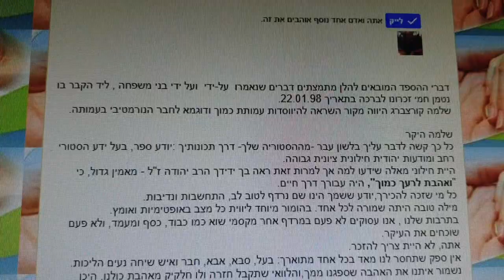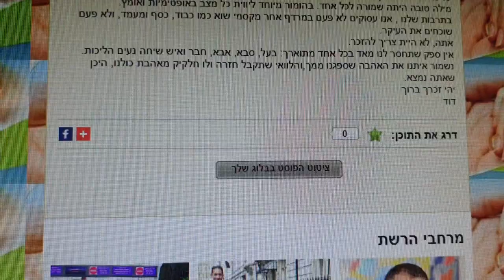דברים לזכרו של שלמה קורצברג